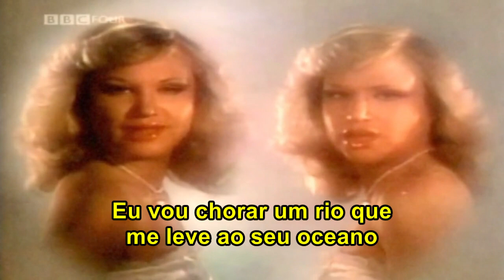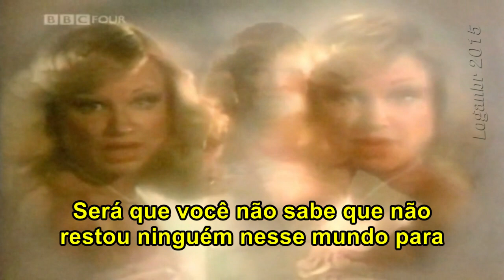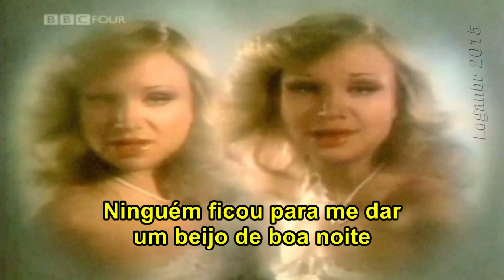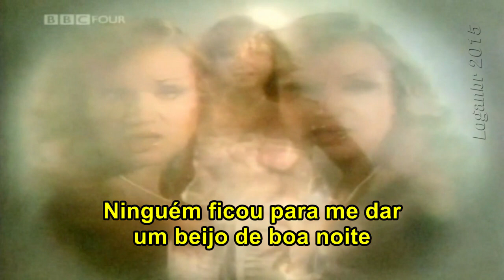Samantha Sang & Bee Gees - Emotion (Tradução)